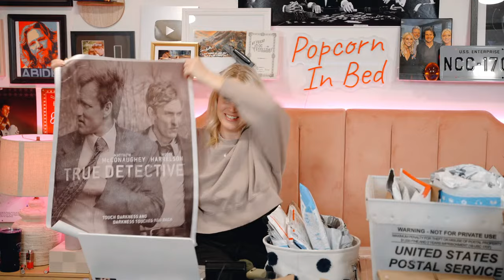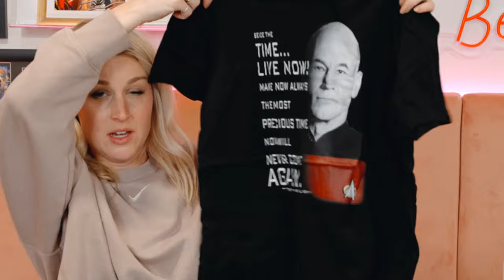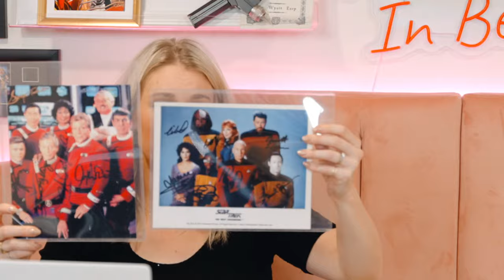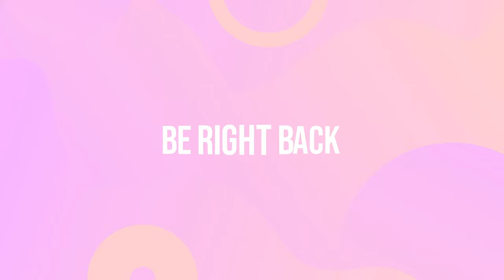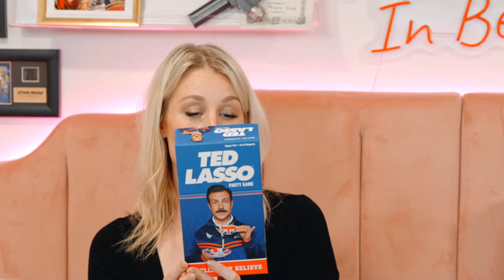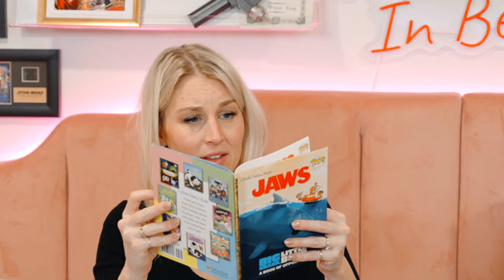🔴 MAIL, MOVIES AND MORE!!! #13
Come chat and hang out as I open your packages!!